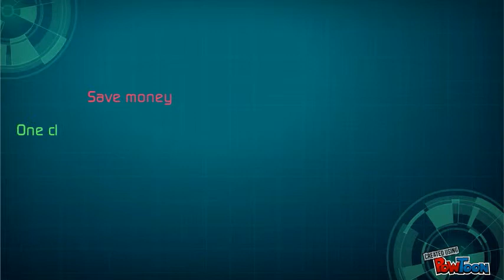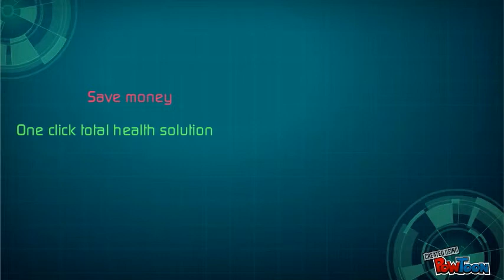HBDeal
Healthcare ecommerce company -- Created using PowToon -- Free sign up . Make your own animated videos and animated presentations for free.  PowToon is a free tool that allows you to develop cool animated clips and animated presentations for your website, office meeting, sales pitch, nonprofit fundraiser, product launch, video resume, or anything else you could use an animated explainer video. PowToon's animation templates help you create animated presentations and animated explainer videos from scratch.  Anyone can produce awesome animations quickly with PowToon, without the cost or hassle other professional animation services require.